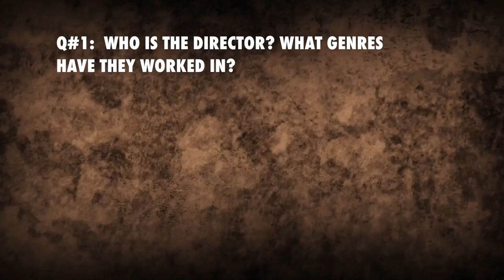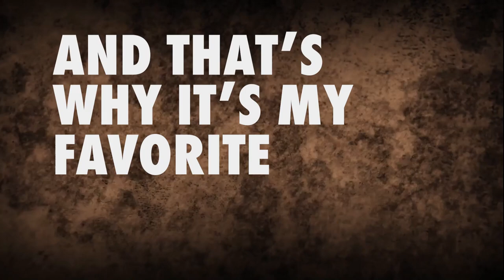Favorite Film - Taylor Miller - History of Media Class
This video was made as an educational assignment.